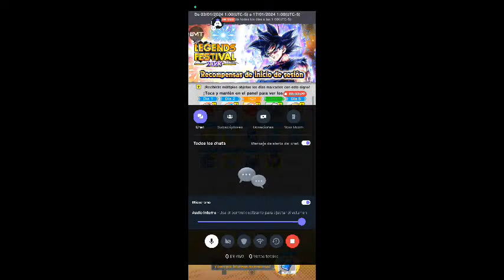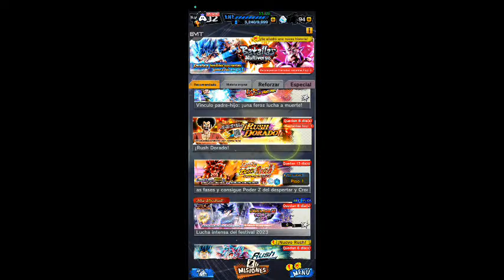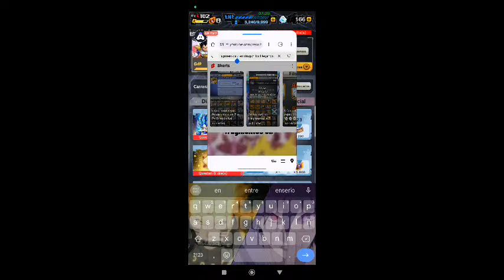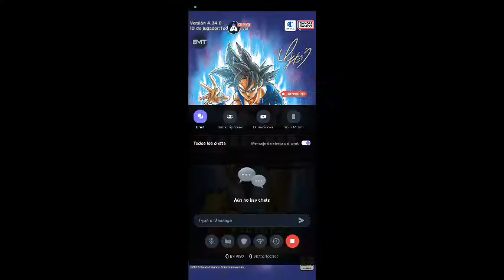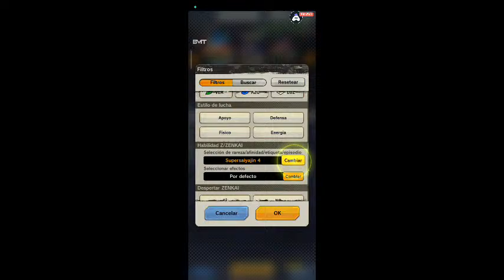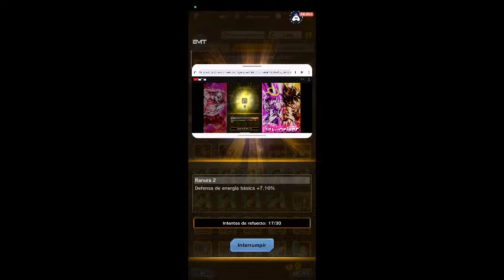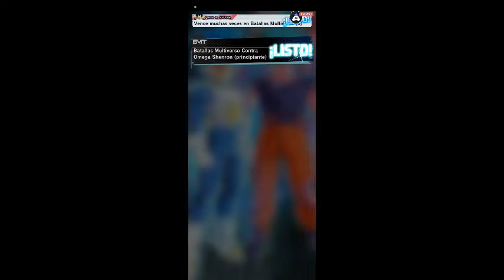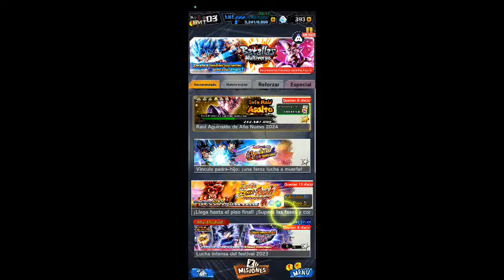Spanish DB LEGENDS : 👍 Good stream | Playing Solo | Streaming with Turnip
Hey folks! Watch me play DB LEGENDS!

Today I am streaming dblegends. Other popular games:
PUBG Mobile
Garena Free Fire
Among Us
Call of Duty Mobile
Fall Guys
Fortnite
Roblox
Minecraft